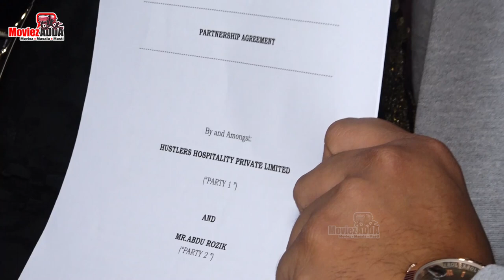Abdu Rozik At A Launch Of Burgiir Burger In Mumbai